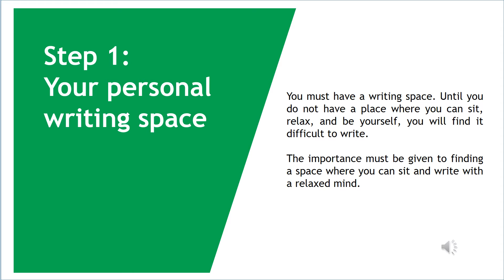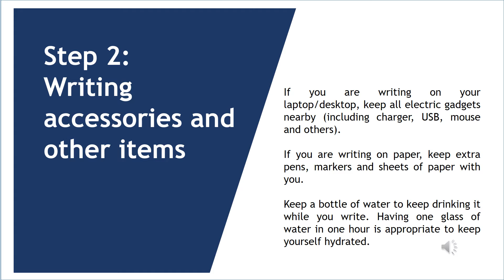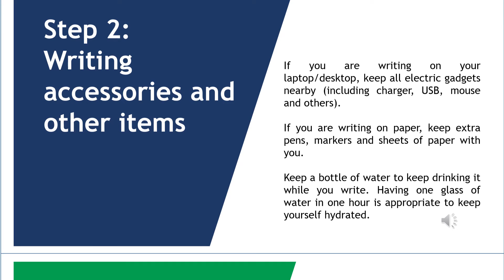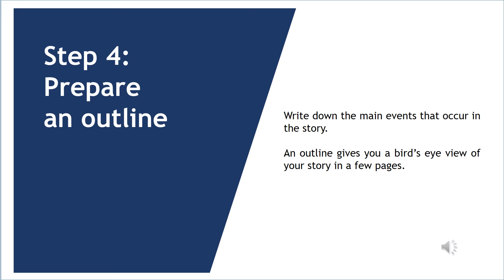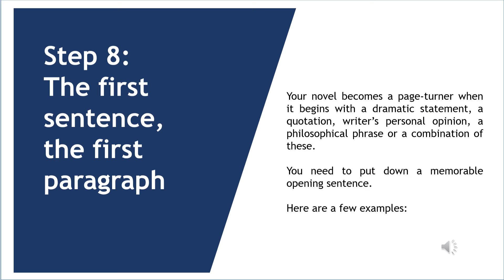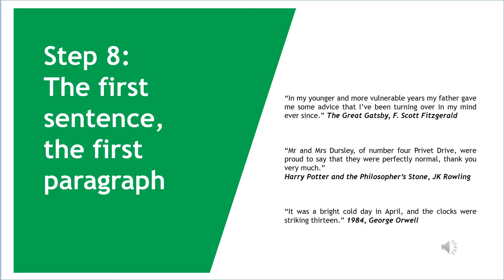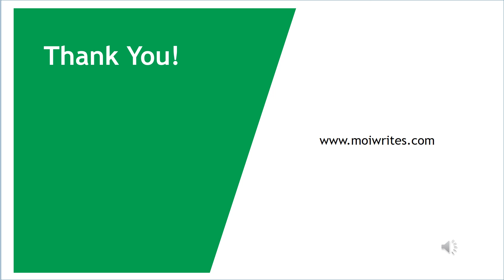11 easy steps to help you write a novel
Here are 11 steps to ignite your motivation for writing a novel.

"Write It Right!" is managed by Muhammad Omar Iftikhar, a Karachi-based fiction writer and columnist. He is the author of the novel, Divided Species - a science fiction novel set in Karachi. It is the first such novel of its kind. He is also the author of "20 Steps to Writing Articles" (2022) which discusses key strategies for effective writing. He has over 18 years of writing experience. He has over 1,000 articles published in leading print publications in Pakistan. Through "Write It Right with MOI", Omar envisions sharing his learning and experience with the aspiring writers of Pakistan and abroad.